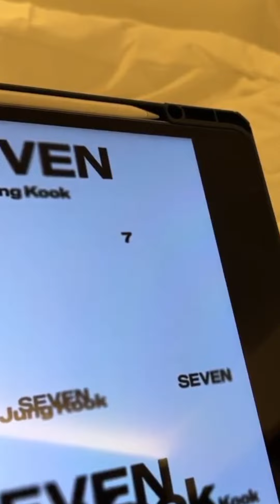[NetJames] It was the first fan meeting in Macau✌️🦁🐶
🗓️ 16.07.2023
🔍 IGs, IG, Twitter, Weibo,
📋 "NET JAMES 1st FANMEETING MACAU CHINA” 🫶🥰
Tran / Eng Sub : Rough Trans

Ticket Net James 1st Fan Concert 🛒⤵️
Ticket Price :
5,500/4,500/3,500/2,500/1,500

Black Daisy Sticker 🛒⤵️
📍 Sale starts on 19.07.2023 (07:00PM)
At line my shop 📍
*** For foreign customers, Please contact in line official only***